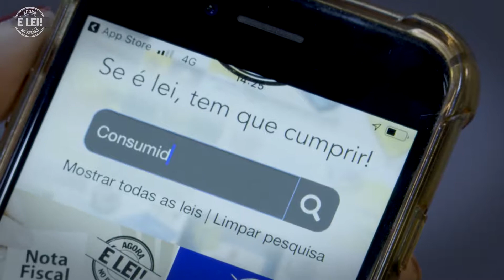Aplicativo Agora é Lei no Paraná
Com o aplicativo Agora é Lei no Paraná, desenvolvido pela Assembleia Legislativa, você pode acessar todas as leis estaduais que protegem os direitos do consumidor